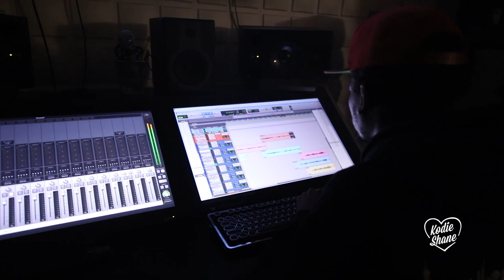Kodie Shane | YHT TV | Episode 5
Go on the road with Kodie and her team during the Love Me More tour

Shot & Edited by: @neriyahml